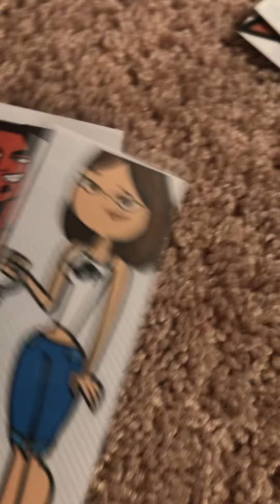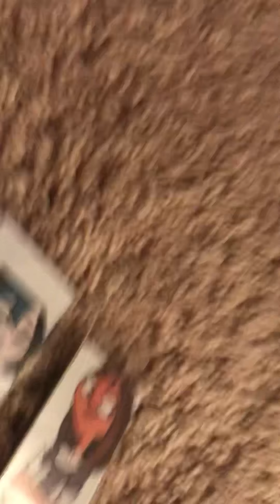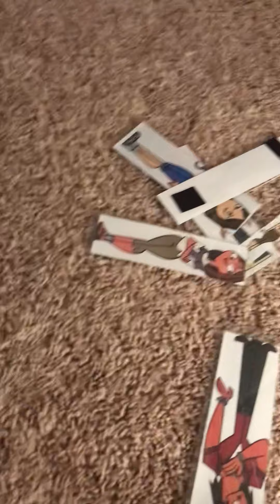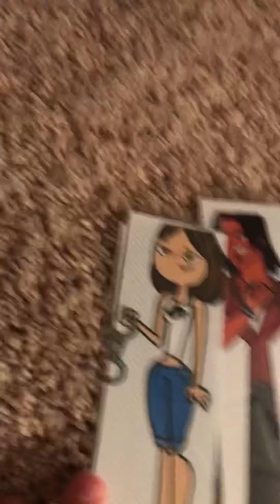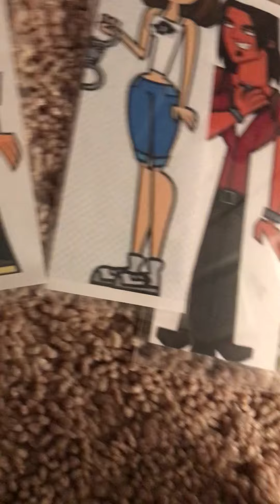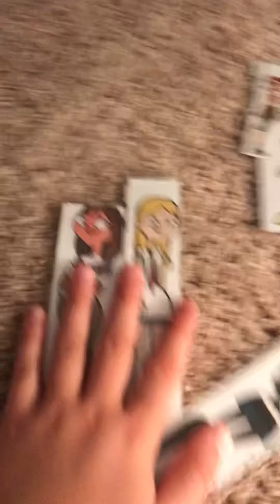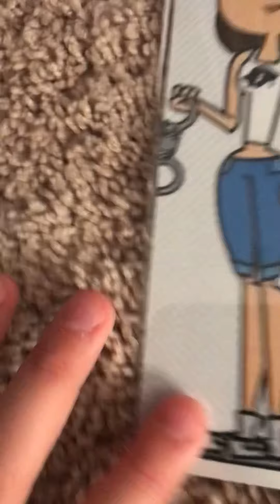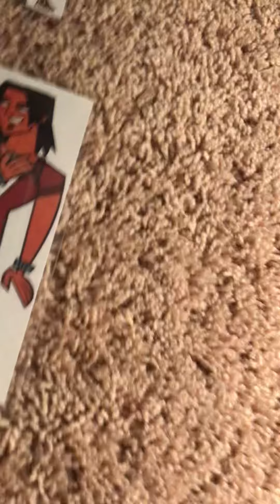Total drama season battles episode 9. A merge full with losers